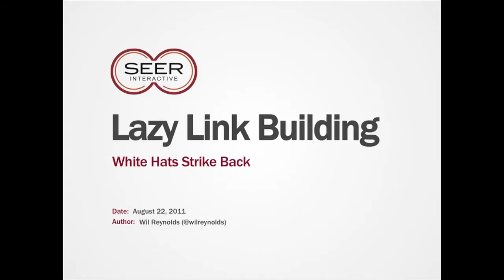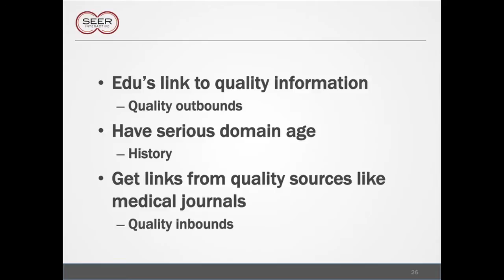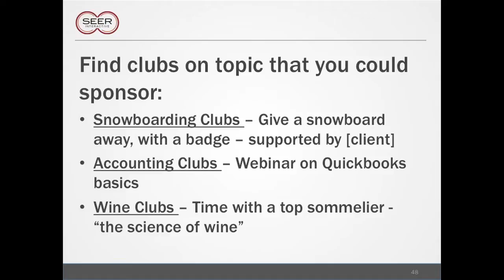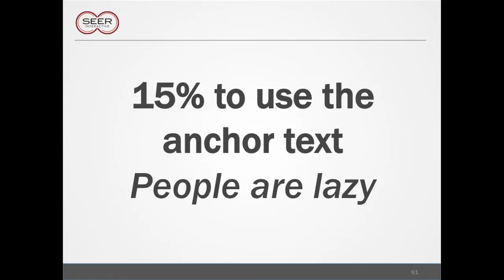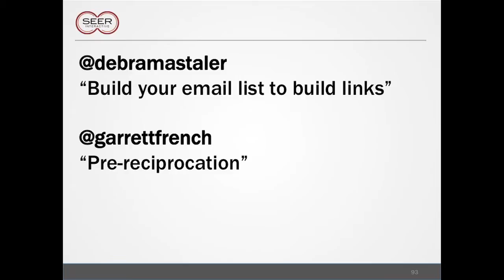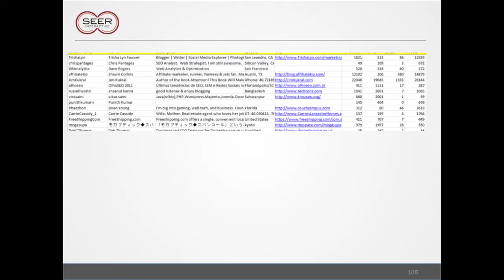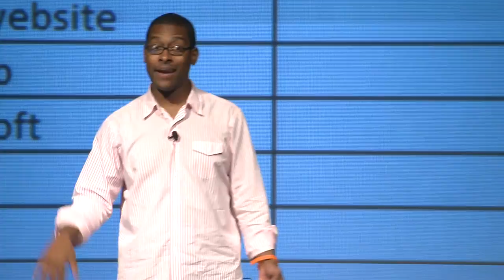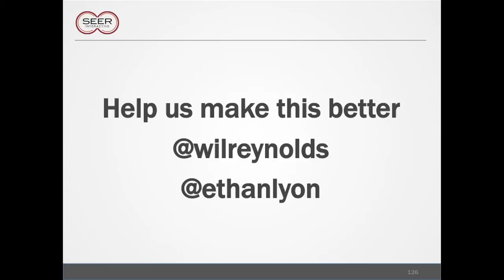MozCon 2011 - 15 - Wil Reynolds - How to Earn the Links the Lazy Link Builders Buy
Sure, you could go buy those links and risk your site’s standing with Google (and your SEO reputation). Or, you could follow Wil’s always creative, engaging and passionate advice for how to earn links the white-hat, long-term way.